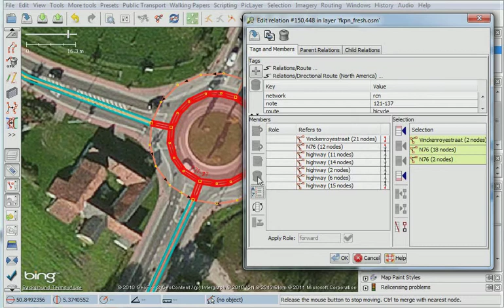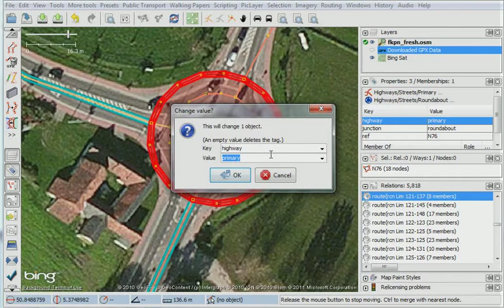JOSM add cycleway around roundabout with parallel ways plugin.avi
JOSM add cycleway around roundabout with parallel ways plugin